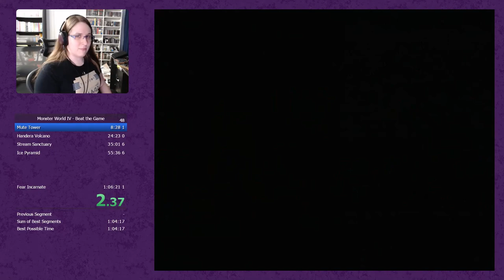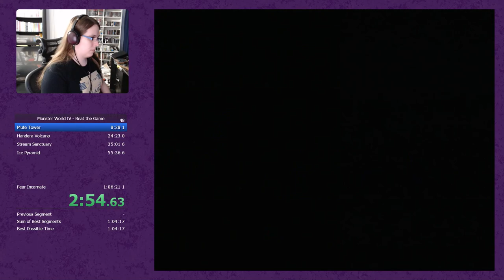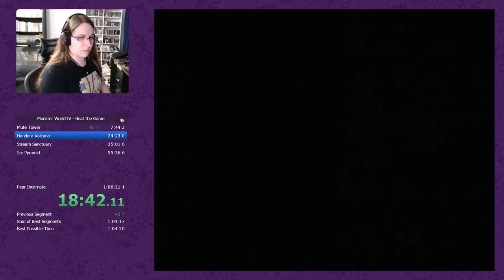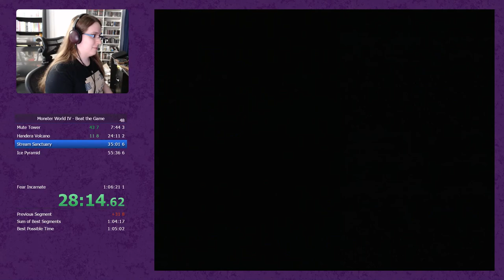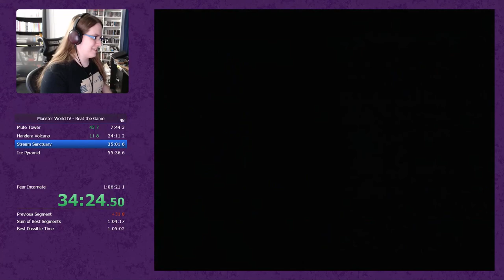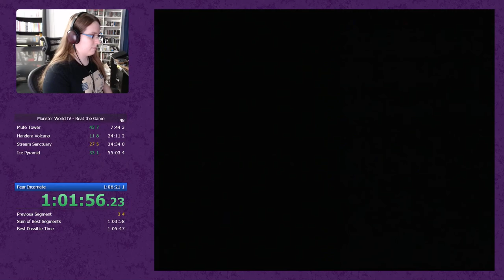Monster World IV Speedrun (1:05:31.98)